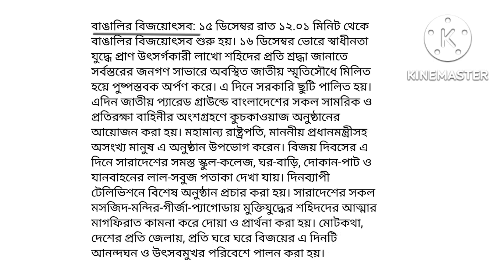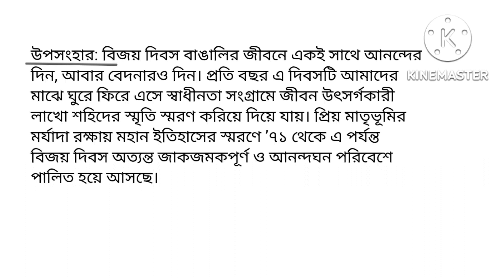বিজয় দিবসের সহজ ও সুন্দর একটি রচনাঃ- আমাদের মহান বিজয় দিবস। Rochona :- Amader Mohan Bijoy Dibos।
রচনাটি দেখার জন্য আপনাকে অসংখ্য ধন্যবাদ।